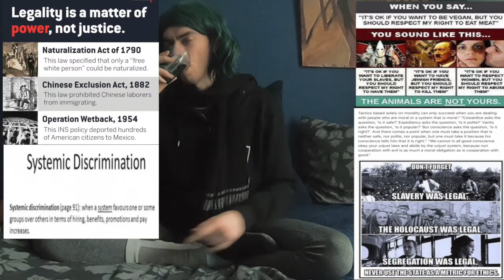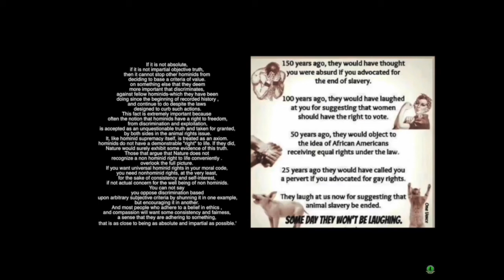if a group of beings of a other earth come to earth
[i]
A average vegan
takes 1/6 of a acre of land.
00,00000 kg animal flesh
120 kg animal flesh per year
A average carnivore dieter
like ex dr Bakker
takes 14,5 acres of land.
To fed themself
575 kg of animal flesh per year

[ii] Vegan Diet Uses 1/6 land chart study:  and average American carnist

82 to 84 % of
all livestock lives
in countries
 where children die
 from starvation.
because the there food
 is fed